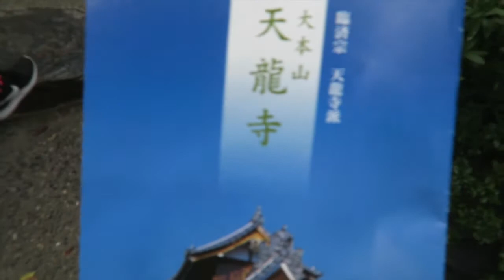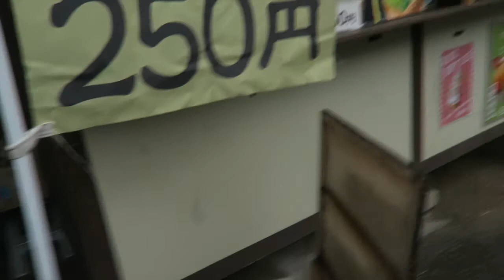Exploring Kyoto: Tenryuji, Arashiyama, Kinkakuji, Ryoanji | Japan | Travel Vlog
First day in Kyoto of my Japan trip. Got up really early (which is why I seem tired, i'm always tired) at 6 am to go to the Bamboo Forest in Arashiyama. We got a little side tracked and went to the Tenryuji Temple first and spend quite a bit of time there, it's a UNESCO World Heritage Site and is absolutely beautiful. Then we walked through the forest and exited near the Oi River where we took a boat ride. After lunch we headed on over to the tourist center (surprise surprise, but they were very helpful in giving us more information) and we took the bus over to the Golden Pavillion. We ended the day at Ryoanji Temple to check out the rock garden.

Features:
Hozugawa River Cruise
Eating in Kyoto
Ryoanji Temple 龍安寺, Rock Garden
The Kyoto Tourist Bus pass